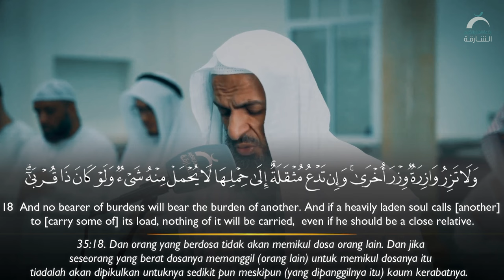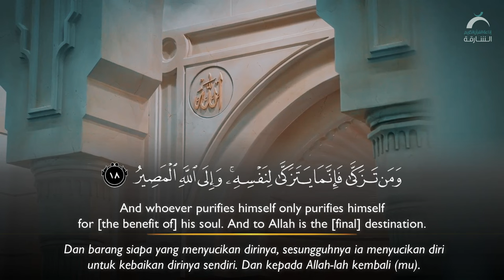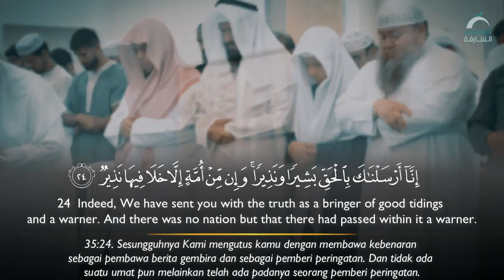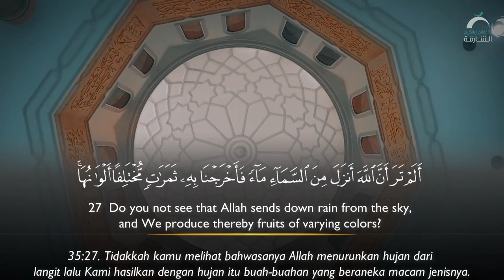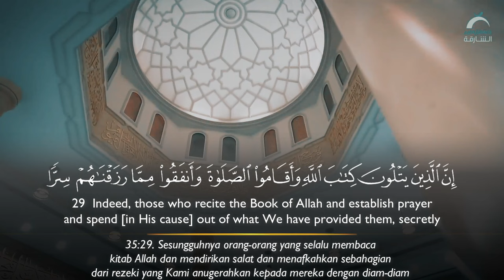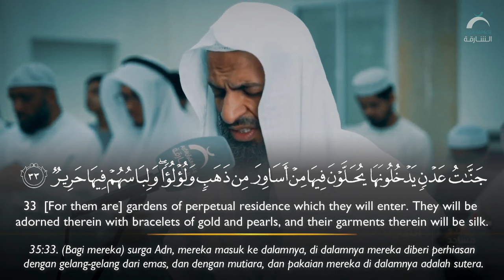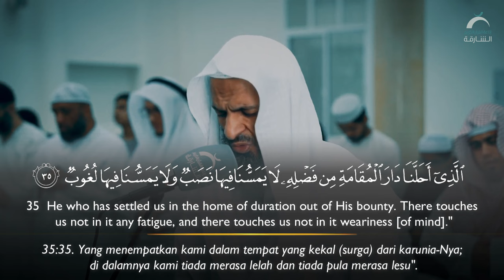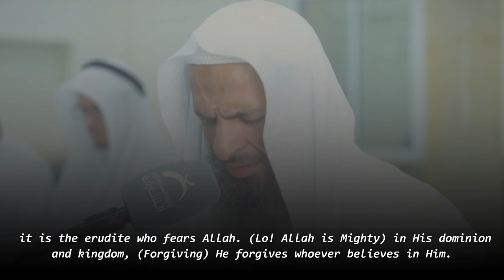Surah Fatir (15-35) - Khalid Ismail